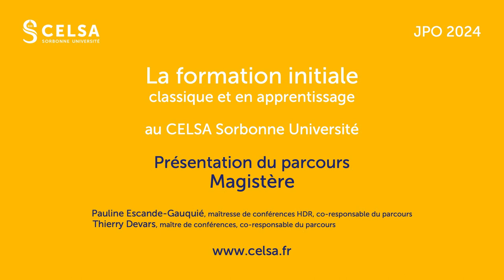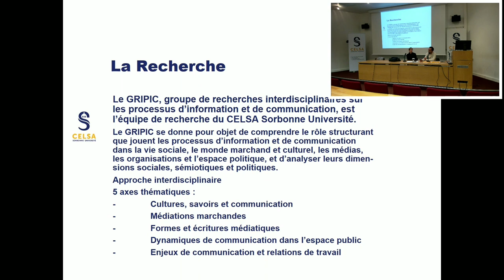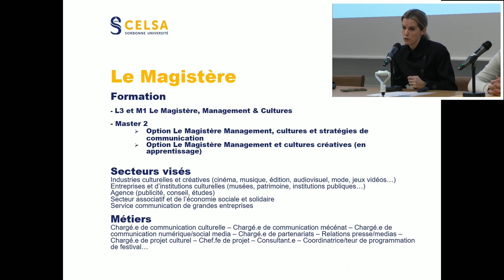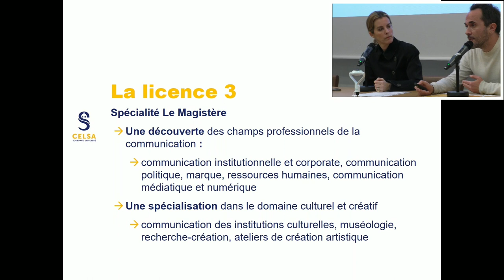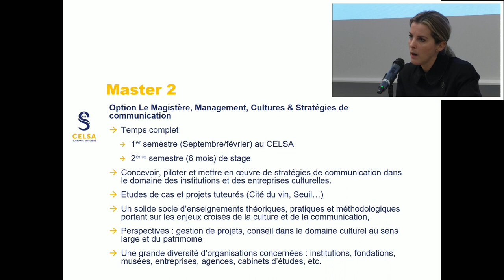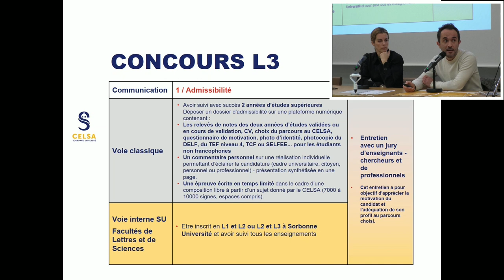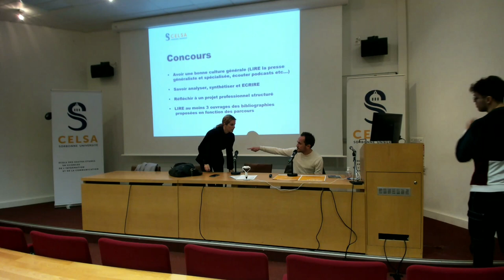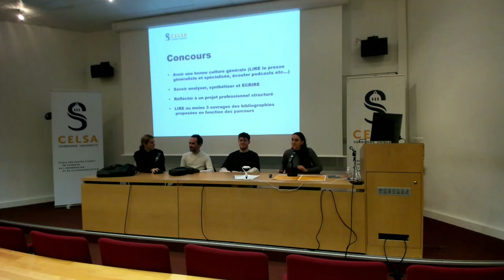JPO CELSA 2024 - Conférence Magistère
La formation initiale classique et en apprentissage au CELSA Sorbonne Université

Présentation du parcours Magistère par :
Pauline Escande-Gauquié, maîtresse de conférences HDR, co-responsable du parcours
Thierry Devars, maître de conférences, co-responsable du parcours